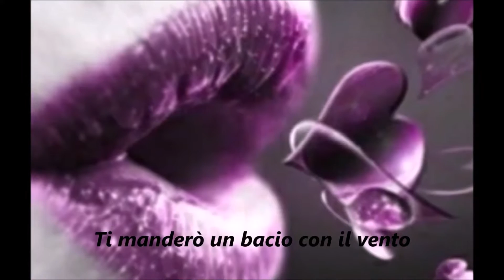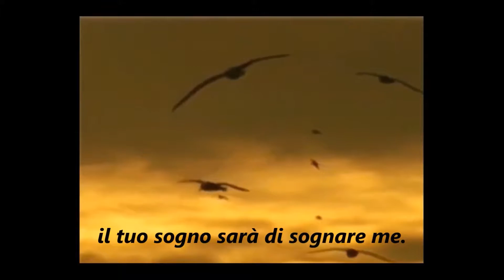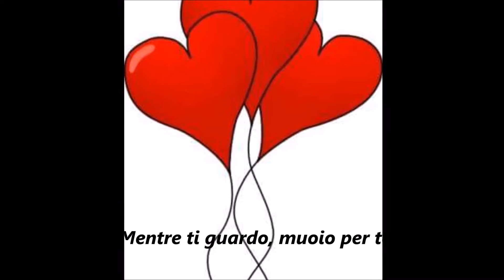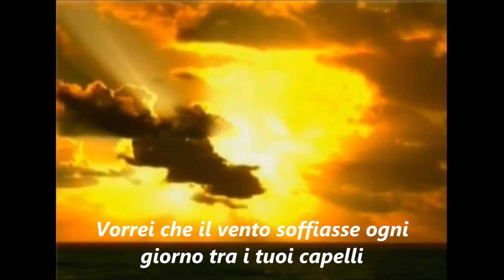Poesia di P Neruda dedicata ai miei amori (ti manderò un bacio con il vento)